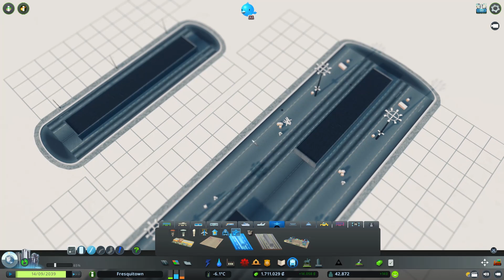#22 El mejor aeropuerto de mercancías 📦 | CITIES SKYLINES - Gameplay Español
Iniciamos nueva serie y ciudad pero esta vez en un mapa nevado. Calefacción, demanda de electricidad, cortes de carreteras serán el pan de cada día de esta ciudad cubierta de blanco. ¡Espero que la disfrutéis!